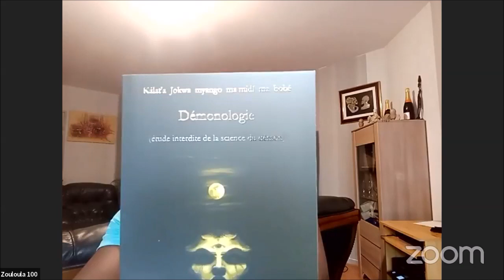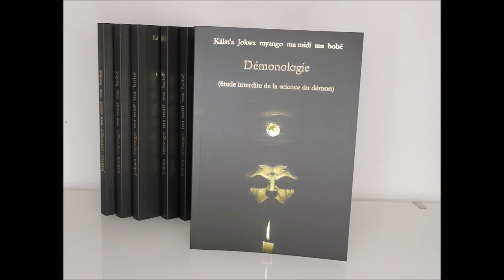Les démons derrière le Kuṇḍalinī (7 chakras principaux)